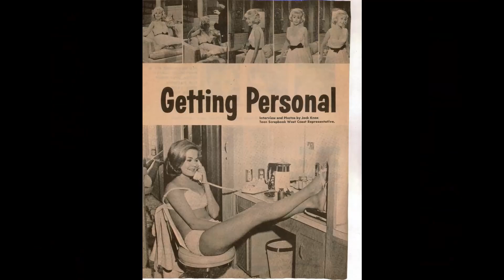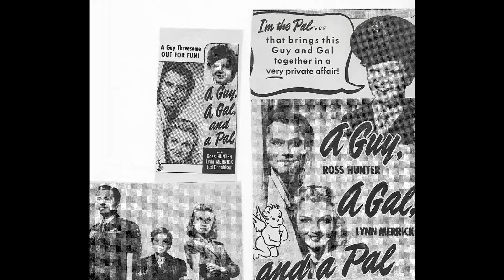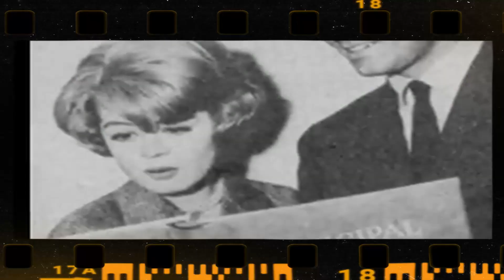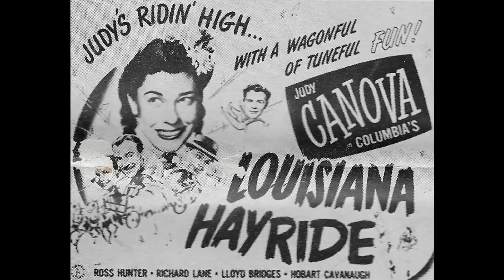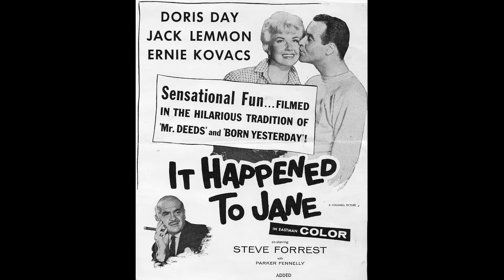Hollywood's Darkest Starlet: Her Shocking Secrets Exposed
Greetings from Nostalgia Vibe! Step into a world of wonder and excitement with our newest video, 'Hollywood's Darkest Starlet: Her Shocking Secrets Exposed'. Embark on a quest filled with thrills, discoveries, and unforgettable experiences!